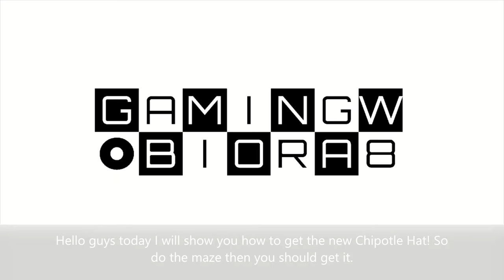FREE ACCESSORY! HOW TO GET Chipotle Hat! ROBLOX Chipotle Burrito Maze Event (Obiblox)